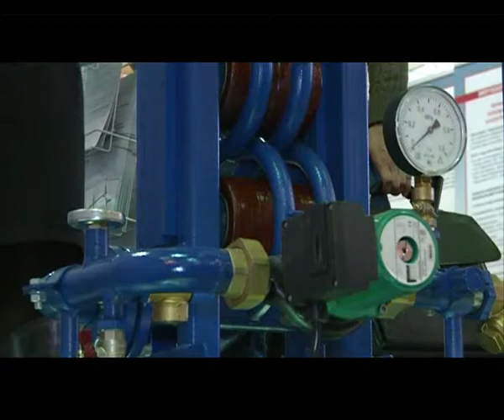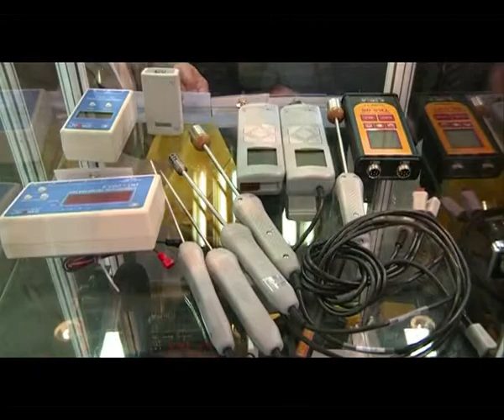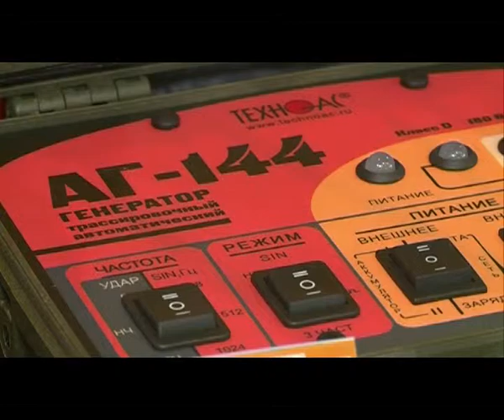Энергетика. Энергосбережение - 2012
Отчет о III всероссийской выставке "Энергетика. Энергосбережение" проходившей с 9 по 11 октября 2012 г.